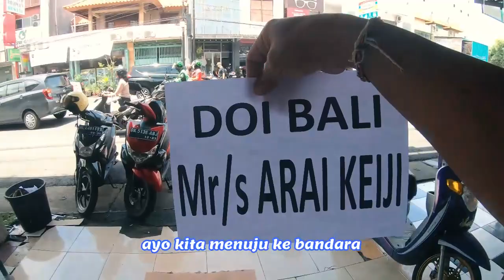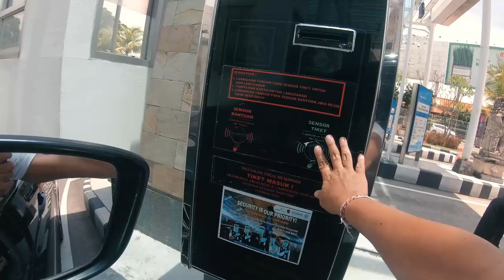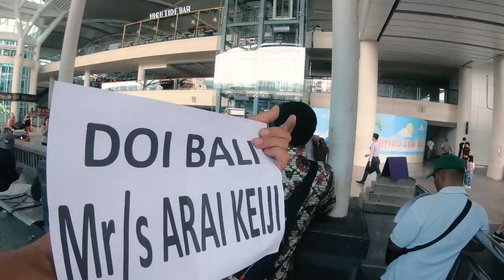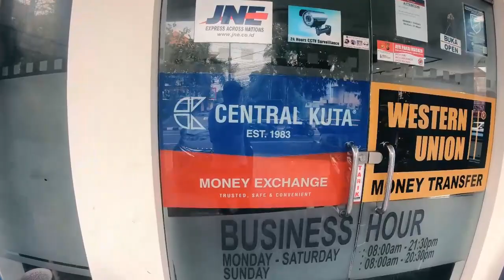空港お迎えでそのまま観光が出来ますドイバリカーチャーター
空港送迎そのまま観光が出来ます
                doibali2
　　　　doibali3